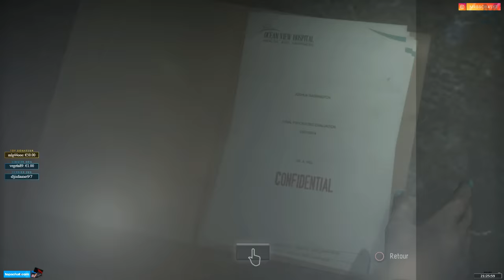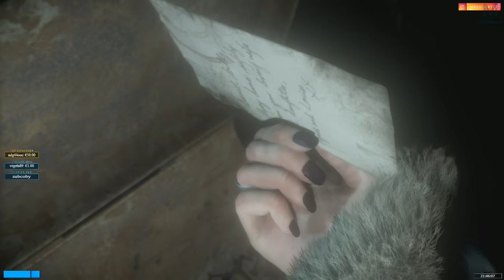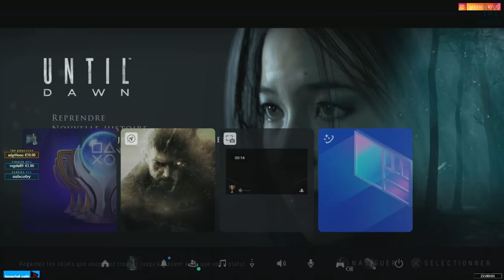RETOUR SUR UNTIL DAWN : LES MINES | Episode 8